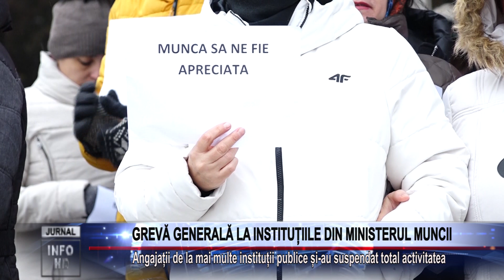GREVĂ GENERALĂ LA INSTITUȚIILE DIN MINISTERUL MUNCII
Angajații de la mai multe instituții publice și-au suspendat total activitatea